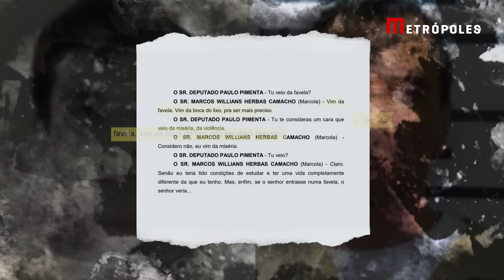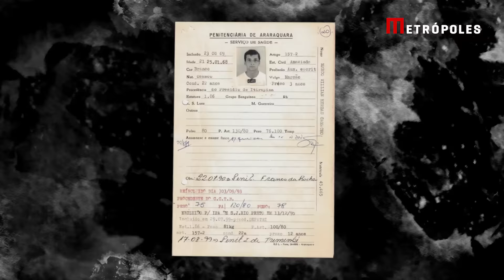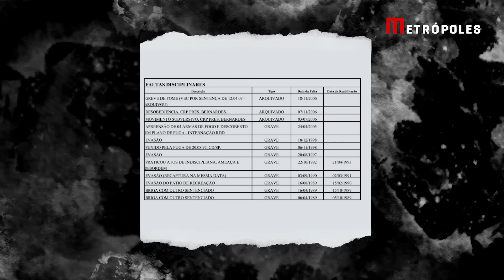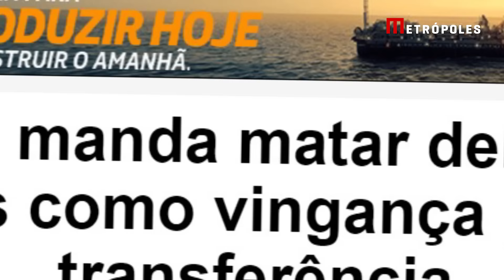Quem é Marcola, o líder do PCC?